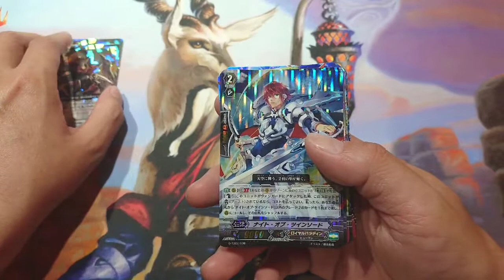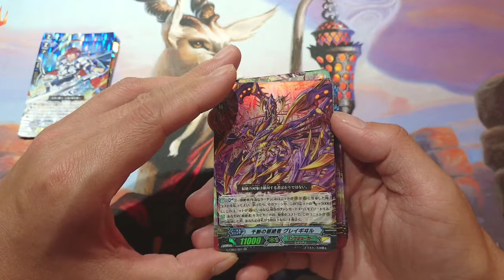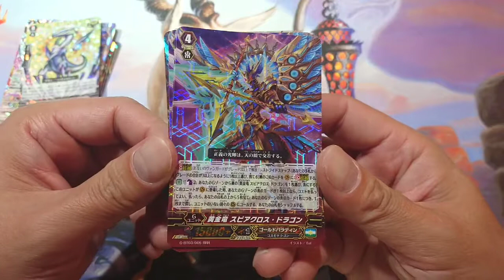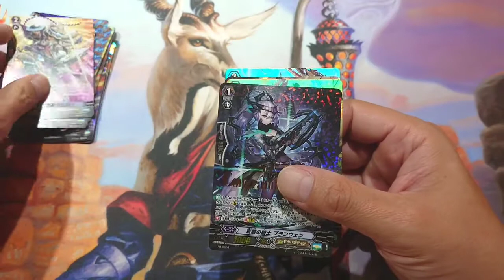【ヴァンガード】10円ストレージの美麗カード